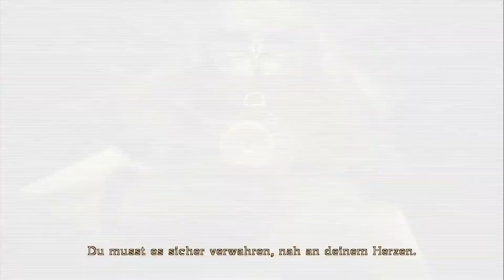Bayonetta Der Lumen Weise #26 Lets Play German Wiiu Edition